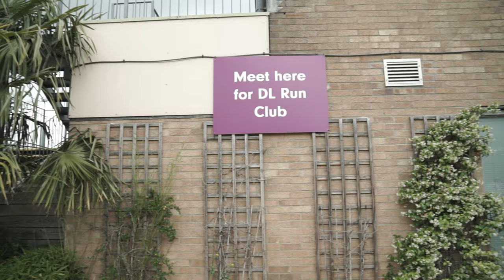The David Lloyd Club, Chigwell.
Promo video showing social distancing outdoor training for David Lloyd Chigwell.